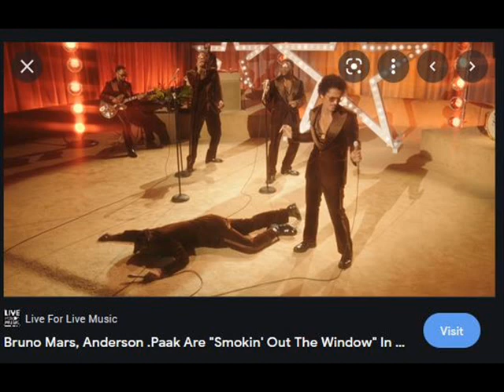Smokin Out The Window Silk Sonic Bruno Mars cover Tim Dalton tdal007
Wait a minute, this love started out so tender, so sweet
But now she got me smokin' out the window

Must've spent thirty five, forty five thousand up in Tiffany's (Oh, no)
Got her badass kids runnin' 'round my whole crib
Like it's Chuck E. Cheese (whoa)
Put me in a jam with her ex-man in the UFC
Can't believe it (Can't believe it)
I'm in disbelief

This bitch got me payin' her rent, payin' for trips
Diamonds on her neck, diamonds on her wrist
And here I am all alone (All alone)
I'm so cold, I'm so cold
You got me out here

Smokin' out the window (Smokin' out the window)
Singin' "How could she do this to me?"
(How could she do this to me?)
I thought that girl belonged to only me
But I was wrong
'Cause she belong to everybody, everybody

Just the other night she was grippin' on me tight
Screamin' "Hercules" (Hercules, Hercules)
Got me in the club lookin' for a new love
Someone help me please (Help me please, help me please)
Baby, why you doin' this? Why you doin' this to me, girl?
Not to be dramatic, but I wanna die

Smokin' out the window
Smokin' out the window of the Benzo, the Benzo
Singin' "How could she do this to me?" (How)
"How could she do this?"
(One thing's fo' sho', one thing's fo' sho)
But I was wrong (I was wrong)
'Cause she belong (She belong)
To everybody
Yes, she belong to everybody
Everybody
That girl, yeah she belong to everybody

(Oh, no)
Look here baby
I hope you find whatever it is that you need
But I also hope that your triflin' ass is walkin' 'round barefoot in these streets
Look out

Girl, it breaks my heart that you're not here with me
Now I gotta give you back (Gotta give you back)
To the city, oh, you got me

(How could you, how could you do this, baby?)
To everybody (Yeah, she belong to everybody)
Everybody, ooh (Yeah, she belong to everybody)